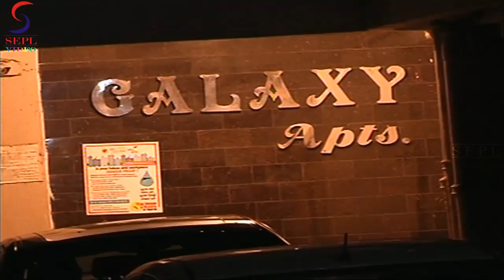Shah Rukh Khan Spotted @ Galaxy Apartments Salman's House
Salman Khan's residence, Galaxy Apartment was bustling with people on Tuesday night. Friends and family members of the actor were seen visiting his residence ahead of the judgment day on the 2002 hit-and-run case.
Actor Shah Rukh Khan was one of the first few to visit his residence. The two Khans, who were not in talking terms for more than five years, buried the hatchet last year during Salman's sister Arpita Khan's wedding.
Filmmakers David Dhawan and Sajid Nadiadwala also dropped by his home. Salman's sisters Alvira and Arpita, father Salim Khan and brother Arbaaz were also seen visiting him.